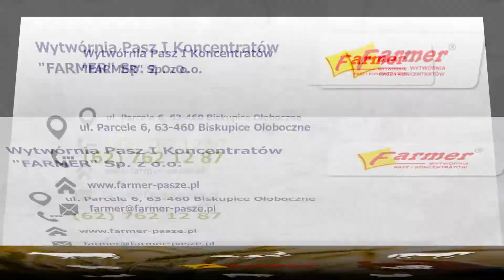Mieszanki paszowe pasze Biskupice Ołoboczne Wytwórnia Pasz I Koncentratów "FARMER"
Wytwórnia pasz i koncentratów Farmer znajduje się w Biskupicach Ołobocznych, w województwie wielkopolskim, powstała w 2010 roku.

Zajmujemy się produkcją wysokojakościowego pokarmu dla zwierząt. Oferujemy mieszanki paszowe o starannie dobranym składzie, bogate w składniki odżywcze, zapewniające zwierzętom prawidłowy wzrost i rozwój.

W ofercie posiadamy pasze dla trzody, pasze dla drobiu, bydła oraz koni. Oferujemy również pasze dla ryb oraz pasze dla szynszyli i królików.

Zapraszamy!